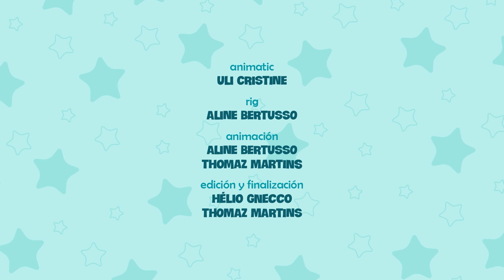¡Baila y juega con Bubu! 🥰 Baila con Bubu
¡Bienvenido al canal de 'Bubu y las Lechucitas'! 💜

Mucha música, baile y juegos súper divertidos que te harán enamorarte de estas lindas Lechucitas.

En videos infantiles semanales de un dibujito animado para niños, contamos las historias de Bubu y sus hermanos, Biel y Bonie, en el bosque de Los Arboles. A las Lechucitas les encanta explorar y aprender de todos los animales con los que se encuentran en sus aventuras, pero siempre bajo la atenta mirada de Papá y Mamá Lechuza, quienes están listos para enseñarles a sus cachorritos cosas interesantes sobre el bosque y sus residentes en sus videos educativos para niños.